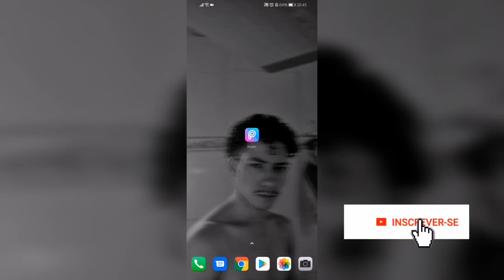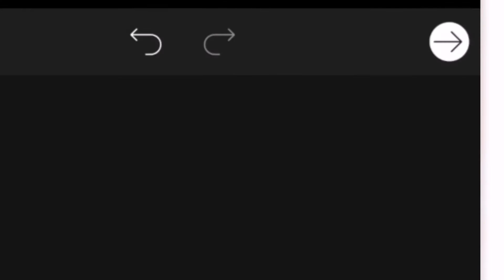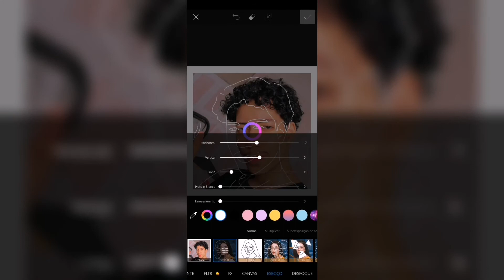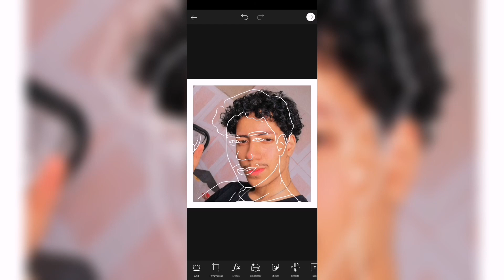COMO FAZER AS LINHAS EM VOLTA DO CORPO PARA LOMOTIF OU PARA SUA FOTO NO INSTAGRAM - PICSART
FALA AE PESSOAAAAAAL
nesse vídeo eu ensino a você a fazer aquelas linhas em volta do corpo para por no seu lomotif ou foto no instagram. se botar no seu lomotif tenho certeza que vai ficar muito bom , eu recomendo muitoo pois fica bem bonito e da pra sincronizar mt bem e É muito faciiiiillll ! espero que gostem s2

1° passo para baixar o APP
Clica no link
2° passo
Clica em "clique aqui para prosseguir"
3° passo
Espere 9 segundo
4°passo
Clique em pular anuncio
lembrando que vc tem que clica no x nos anuncios que vão aparecer e quando vc clicar na primeira vez clicar em voltar e clica em pular anuncio dnv , ai vc será redirecionado para o google drive
E pronto vai começar o download